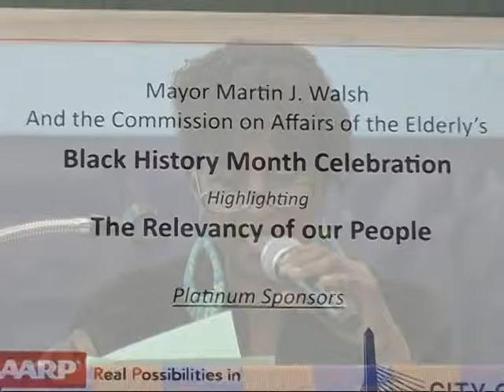Black History Month Celebration 2016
Mayor Walsh offers remarks at the 3rd annual Black History Month celebration with seniors at the William E Reed Auditorium in Dorchester.